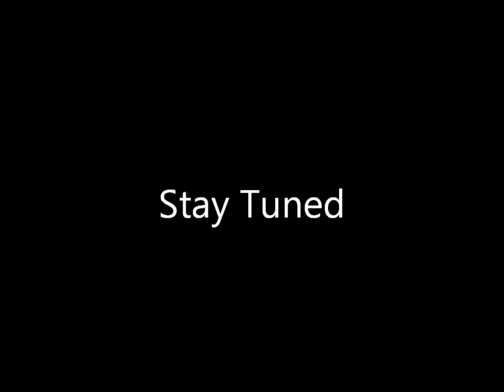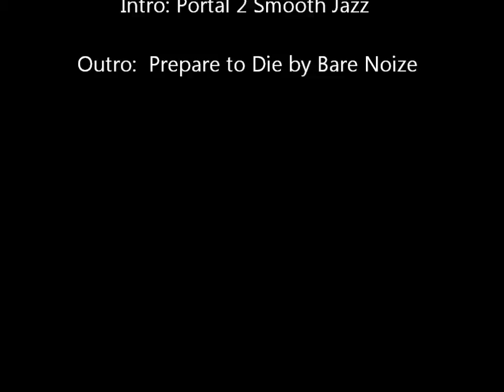Zeke Plays: Amnesia Part 34 - Lazy Orgy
Sorry for not uploading in a while but. here you go